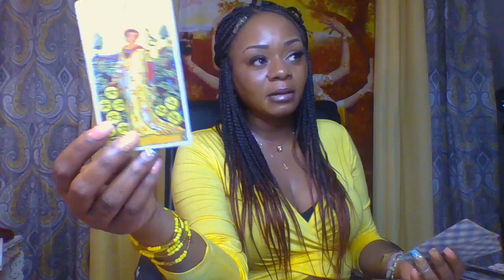Virgo|September General Monthly 2018